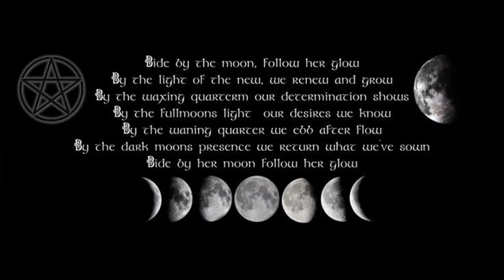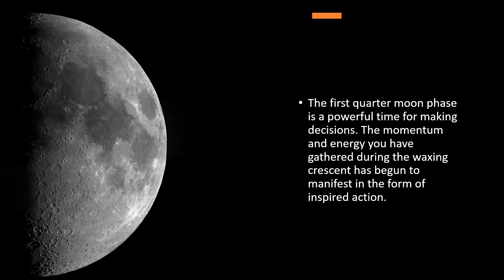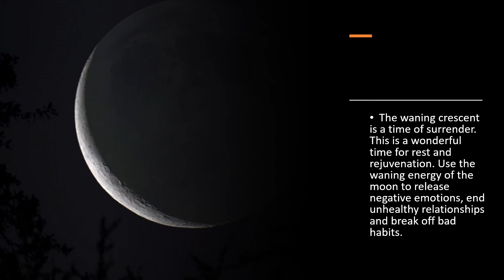The 8 Moon Phases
Every moon phase has power in the video I will be describing to the best of my knowledge on each phases. Please remember know one person knows it all Goddess Bless )O(